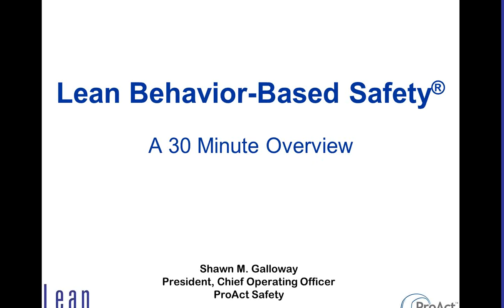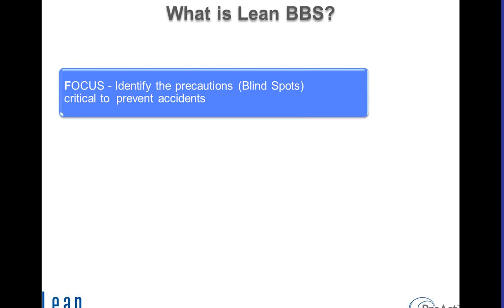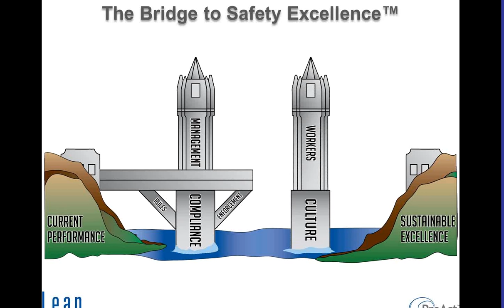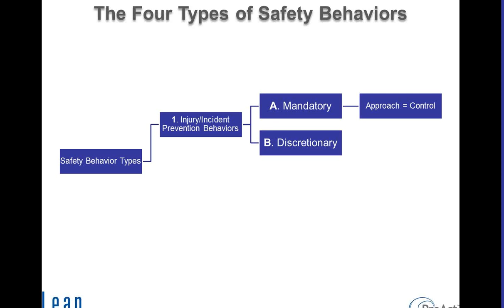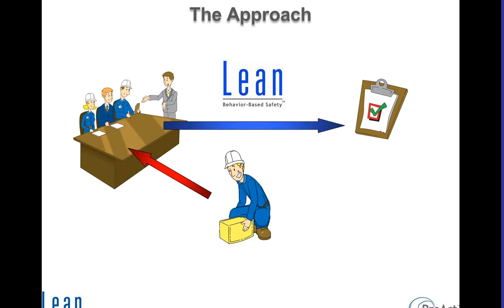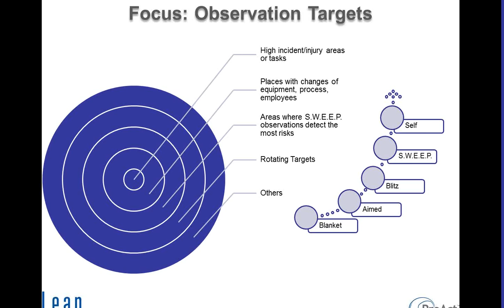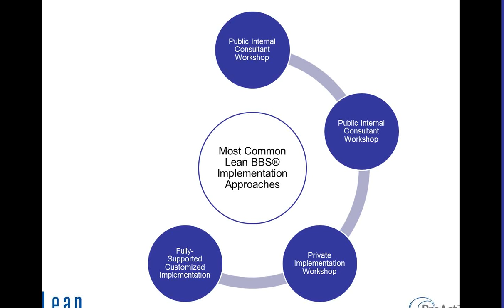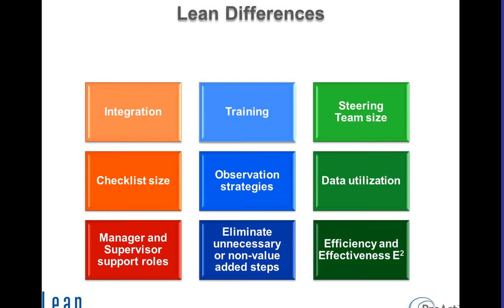Lean Behavior Based Safety: A 30 Minute Overview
Lean Behavior-Based Safety® (Lean BBS) is an enhanced approach and improvement to Traditional Behavior-Based Safety, utilizing aspects of performance and quality systems to drastically reduce the typical internal resource requirements of a Behavior-Based Safety process. Lean Behavior-Based Safety focuses on leveraged (efficient and effective) use of resources. This leaner model is as easy to implement and provides greater and faster return than the resource-intensive, wait and see approaches. Every methodology that produces results must continue to evolve or it will fail to produce new value. What You Will Learn:

What Is Lean BBS?
What Does it Focus on and Why?
Where Lean BBS Fits Into Operational/Safety Excellence
An Overview of the Methodology and Elements of the Approach
Implementation Opportunities
What It Takes to Make it Work
The Top 10 Contributing Factors of BBS Failures
What Makes Lean BBS Different

for more or to discuss options to implement or enhance your existing efforts.